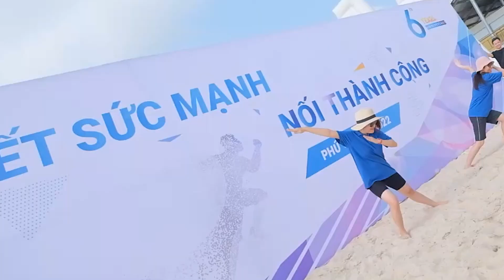Teambuilding HTI Group | Phú Quốc Hè 2022 | Kết sức mạnh, nối thành công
KẾT SỨC MẠNH, NỐI THÀNH CÔNG - HTI GROUP VỮNG BƯỚC VƯƠN XA TRÊN NHỮNG CHẶNG ĐƯỜNG SẮP TỚI!
Hòn đảo ngọc Phú Quốc xinh đẹp chào đón toàn bộ các thành viên của HTI Group trong chuyến du lịch 4 ngày 3 đêm nhân dịp kỷ niệm 6 năm thành lập Công ty.
KẾT SỨC MẠNH, NỐI THÀNH CÔNG là chủ đề teambuilding của năm nay - với mong muốn kết nối sức mạnh của từng cá nhân trong Công ty để tạo ra một tập thể vững mạnh, cùng hướng đến một mục tiêu chung, đoàn kết vươn xa ra thế giới!
Chúc mừng HTI Group tròn 6 tuổi - Chúc cho HTI sẽ mãi vững bước trên con đường của mình, vững bước trên hành trình tạo dựng thành công bền vững -  mang đến nền An ninh Quốc phòng của Việt Nam những sản phẩm chất lượng tốt nhất trong công cuộc bảo vệ đất nước và phòng chống tội phạm.